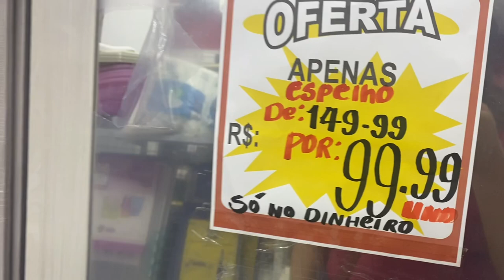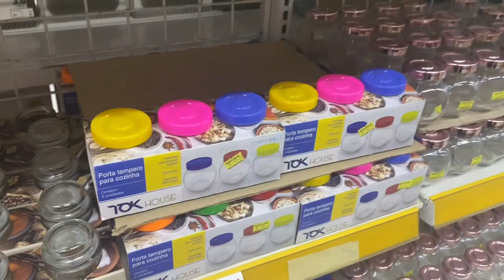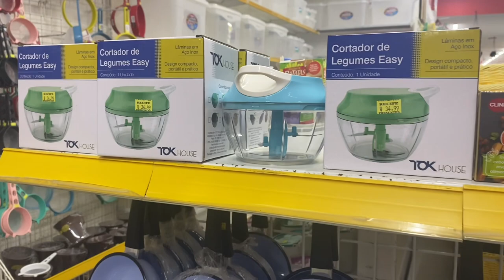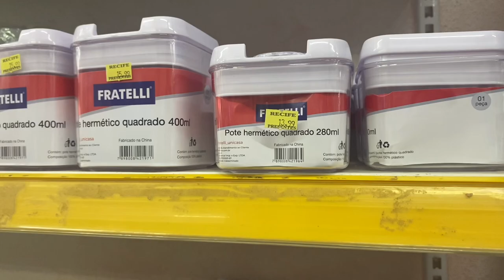LOJA RECIFE PRESENTES IMPORTADOS - MUITA VARIEDADE PARA O LAR - A DONA DE CASA PIRAAAA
Oiii minha gente mais um Achadinhos para vocês, espero muito que gostem, me deixem aqui nos comentários o que vcs vão carregar pra casa que eu vou amar saber ❤️ que Deus abençoe vocês demais!

Endereço: Rua Imperatriz, centro de Recife - em frente a loja Magazine Luiza